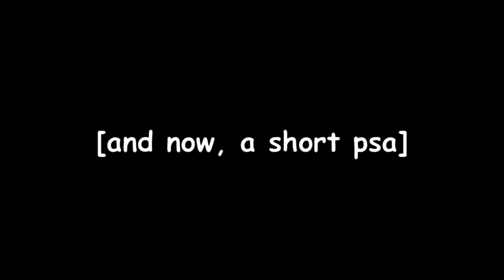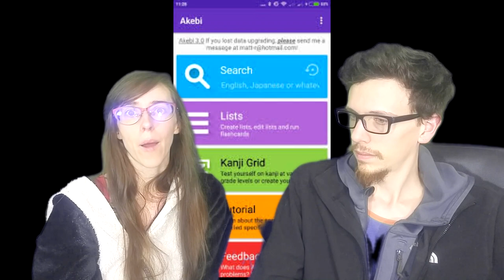A Casual Review of "Ride Your Wave" | Cinema Nippon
Thanks to GKIDS for the press passes! Today, we're discussing the limited theatrical release of Masaaki Yuasa's new film "Ride Your Wave" on February 19, 2020.

We got a green screen and wanted to test it out...also, Chester showed up for a while.

Image Credits:
Hiragana chart courtesy Karine WIDMER